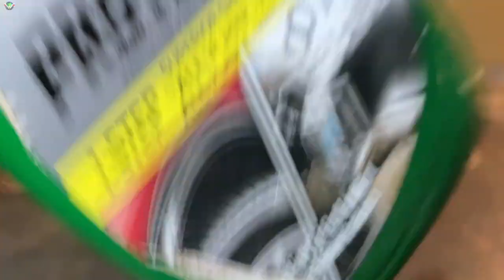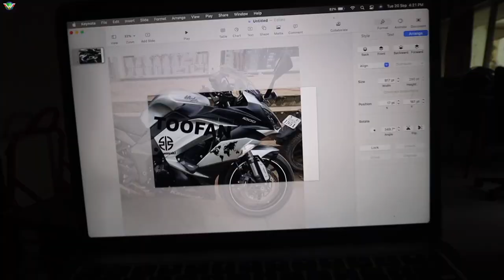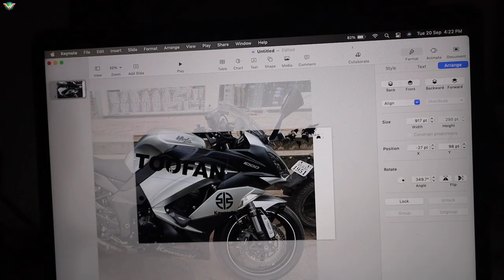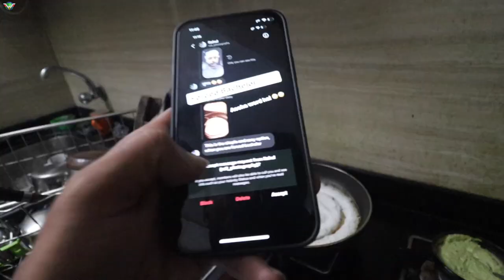Got The Best Brake Pads & Charger For My Superbike | Kawasaki Ninja 1000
Max Protein Range of Cookies, Bars and Chips filled with just the right amount of energy and deliciousness.
Your ultimate protein partner that KeepsYouGoing.

Buy the Car & Bike Care Stuff that i use using below links:
3M Car wash Shampoo
3M Combo pack (Shiner,Shampoo,Wax,Microfiber cloth)

Gear i use:
Bike accessories i use:
MUSIC
Epidemic Sounds